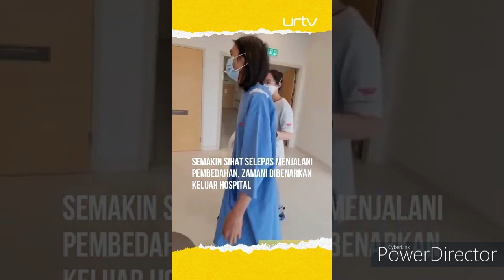GEMPAKKKK!!!! ZAMANI SLAM KEMBALI SIHAT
Produced with KAUYANGMANIS